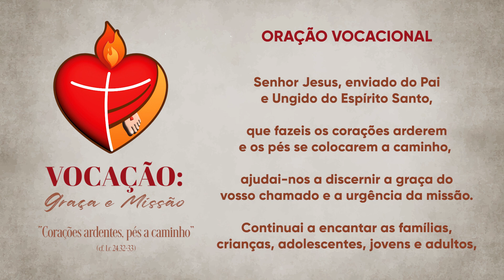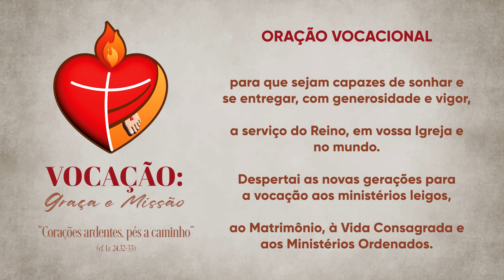Momento da Ave Maria com Dom Severino - 07/07/2023